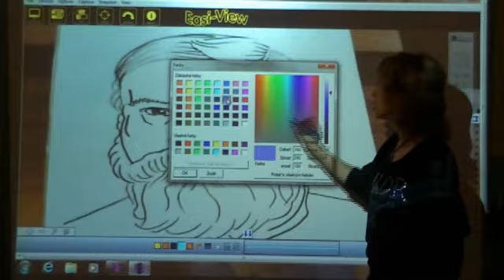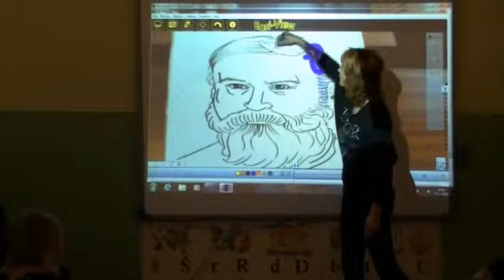Deň Anatolija Králického -pracovná dielňa- ZŠ Čabiny, február 2012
Pracovná dielňa "Deň Anatolija Králického" v Základnej škole Čabiny pod vedením PaedDr. M. Jasikovej a Mgr. M. Sirikovej. Celodňová pracovná dielňa je konaná pri príležitosti narodenín A. Kralického.